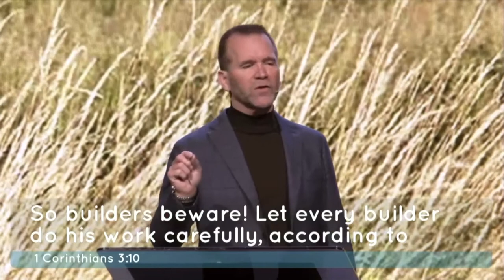Good Works Part One (January 16, 2022)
Were you encouraged by what you heard?  We would love to connect with you!

If you enjoyed this video, we would love to meet you!  We have LIVE ONLINE and in-person services on:

Grow Time on Wednesdays at 7pm